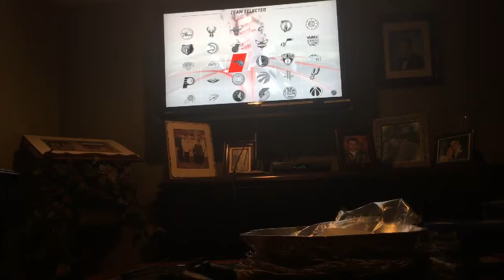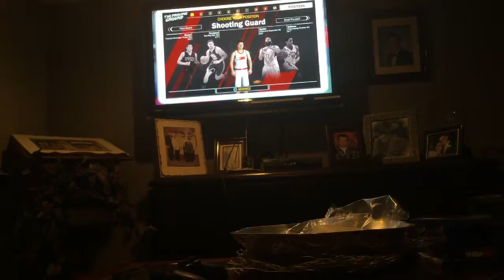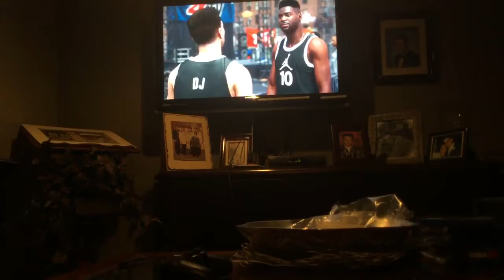NBA 2K18 My Player Career - Part 1 - FACE SCAN!